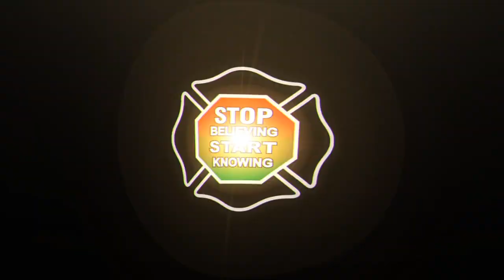Hose Stream Comparison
Straight versus Fog comparison in regards to air entrainment